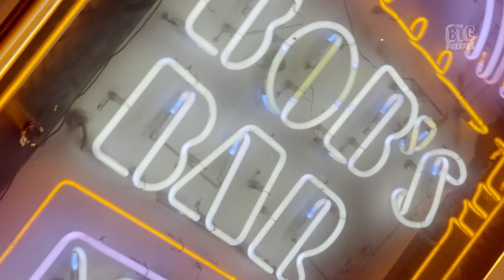Teaser: Pre-Season Special | The Big Forkers S3 | Pub Crawl Bangalore| Ft. Jordindian & Brodha V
Dialing up the crazy and how !! Watch The Big Forkers paint the town red and break every rule of acceptable social conduct, with Vineeth "Beep" Kumar & Naser Al Azzeh of the “Jordindian” fame and “The OG Rapper” of the Indian Rap Scene Brodha V in this epic Bangalore Pub Crawl.

Episode out on January 26, 2022. Cheers Macha!!